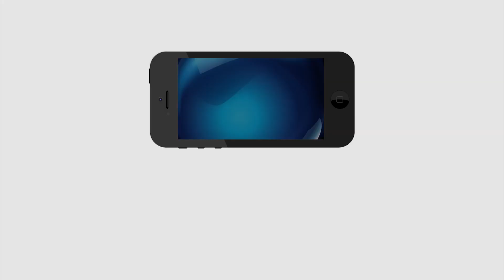మ‌రో రికార్డుకు చేరువైన‌.... కొణిద‌ల ప్రొడ‌క్ష‌న్స్‌ | Konidela Productions | Ramcharan